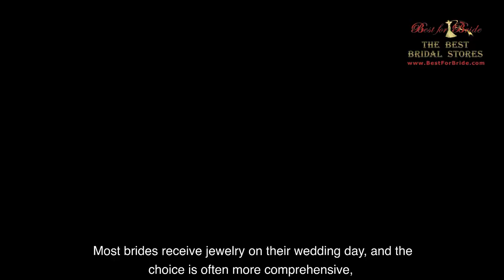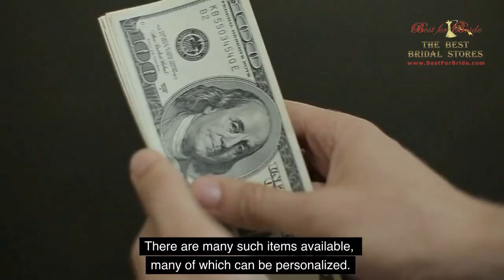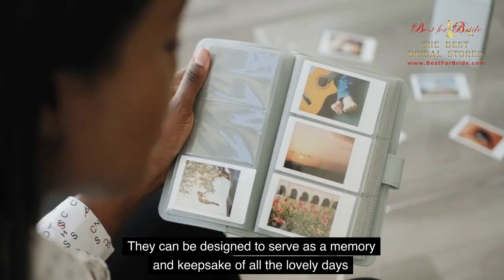Unique Wedding Gift Ideas for the Groom || Making the Groom Feel Special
If you’re stumped about what to get your spouse or a friend who is getting married, below you will find top wedding present ideas for the groom.

Make a unique, memorable, and symbolic gift. A wedding present from the bride to the husband can be romantic and celebrate significant life events. If you want to buy a gift for a friend or coworker getting married, choose something practical that will last and be used regularly.

Let’s look at some of the weddings presents for grooms that can help make their special day even more memorable and show how much you care for them.

1. Men’s Accessories
2. Alcohol-related Gifts
3. Personalized Jewelry, Gear
4. Long-living Plant
5. Romantic Helicopter Tour
6. Posters, Journals, Scrapbooks, Relationship Maps, Artwork

Chapters:
0:00 Intro
0:57 Men’s Accessories
1:52 Alcohol-related Gifts
3:11 Personalized Jewelry, Gear
4:10 Long-living Plant
4:56 Romantic Helicopter Tour
5:57 Posters, Journals, Scrapbooks, Relationship Maps, Artwork